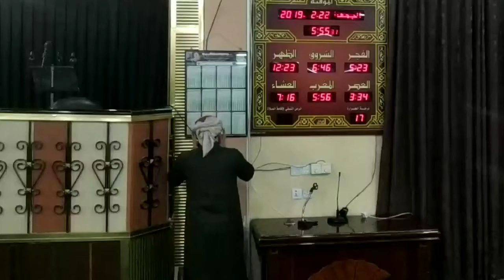نوێ ... جدید ؛ مەغریب » مزگەوتی ئیمامی شافعی رعد محمد الكوردي ⇊ 🅷🅳 l YouTube l